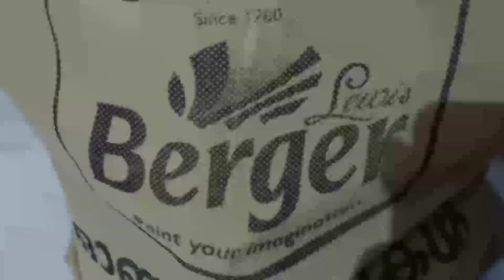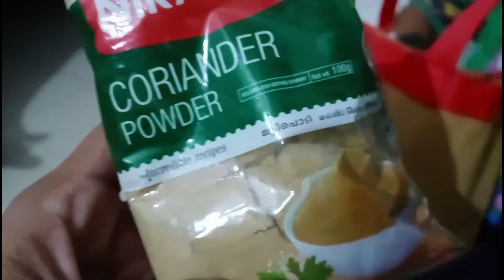//ഞങ്ങൾക്ക് ചെറിയൊരു ഓണകിറ്റ് കിട്ടിയേ😛😛//